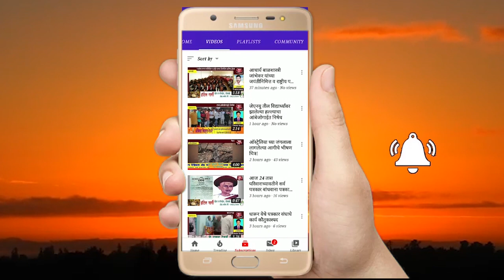अक्कलकोट ग्रामीण रुग्णालयचे वैद्यकीय अधीक्षक डॉ.अशोक राठोड साहेब यांचे जनतेला आवाहन